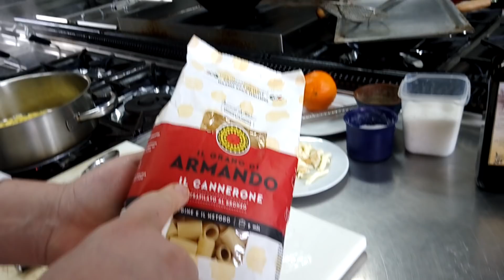PASTA PATATE & CO....